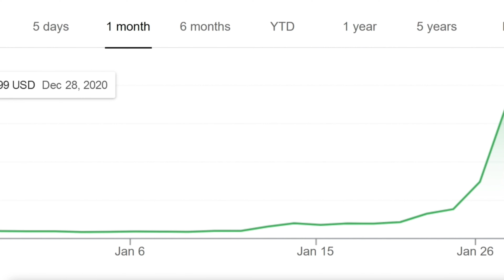GameStop stock, Gamestop Memes, GameStop short squeeze, GameStop stock explained Electra Fox Version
GameStop stock, Gamestop Memes, GameStop short squeeze, GameStop stock explained.

₍⸍⸌̣ʷ̣̫⸍̣⸌₎